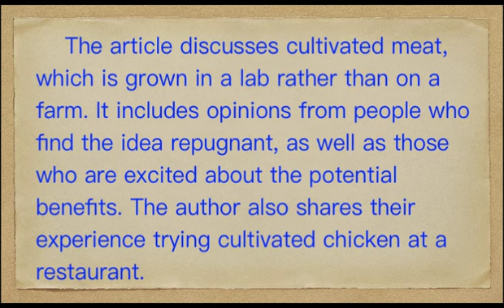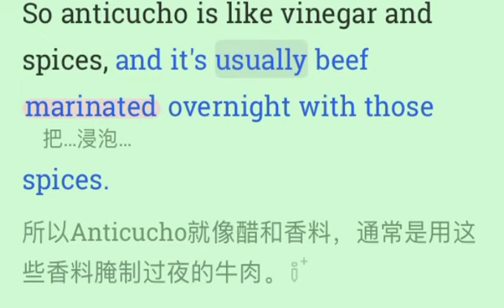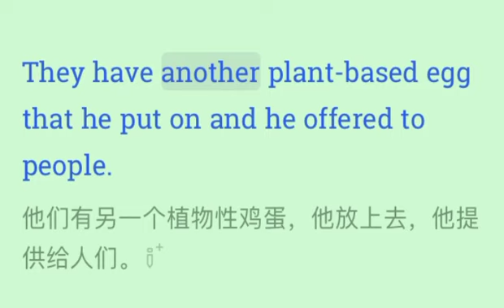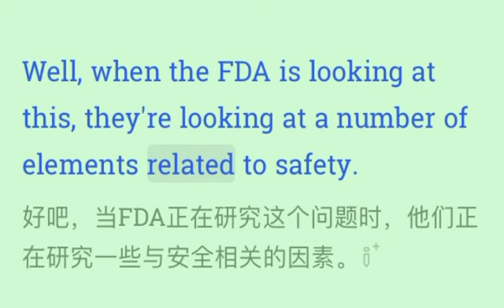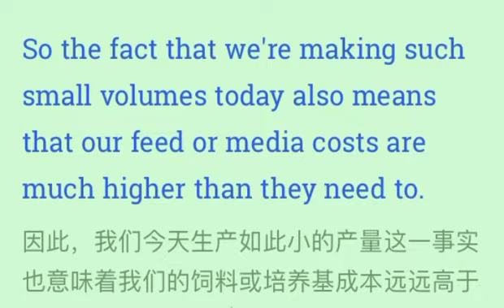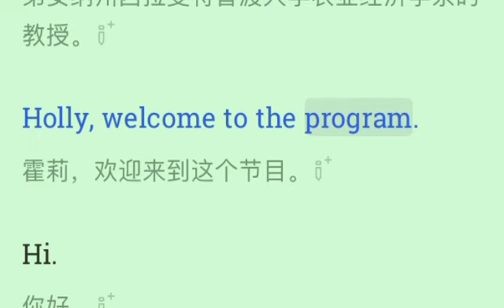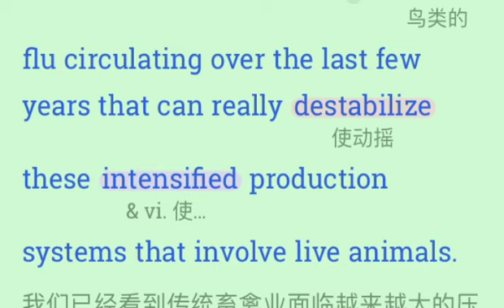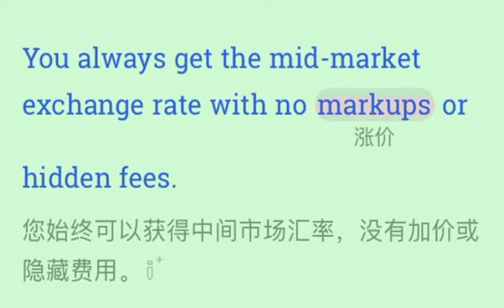听广播学英语《What Is Cultivated Meat! 》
Cultivated meat, grown in a lab instead of on a farm, is a new concept that has sparked mixed reactions. Some find it repugnant, while others see it as a sustainable alternative to traditional meat production. Lab-grown chicken has been tasted and positively received, but it is not yet widely available to the public.
人工培育的肉是在实验室中培养而不是在农场上产生的一种新概念，引起了不同的反应。有些人觉得这种概念令人反感，而其他人则认为这是传统肉类生产的可持续替代品。人工培育的鸡肉已经尝试过并获得好评，但目前尚未广泛面向公众销售。